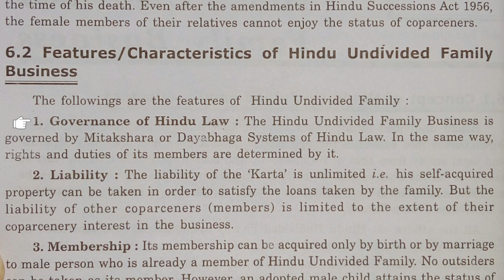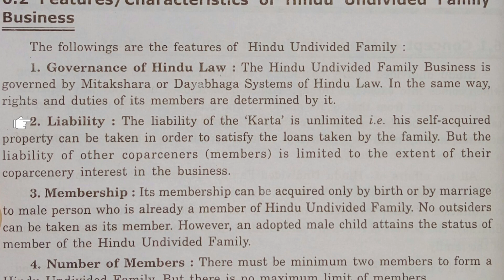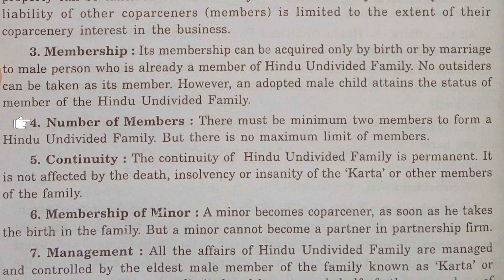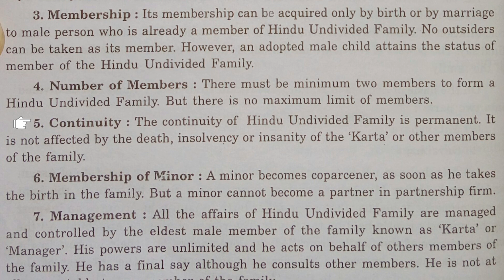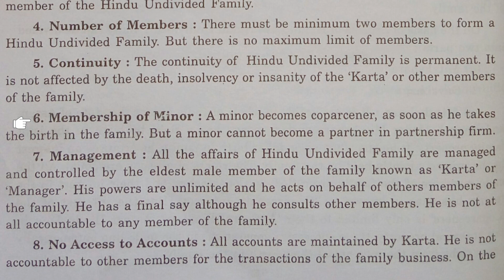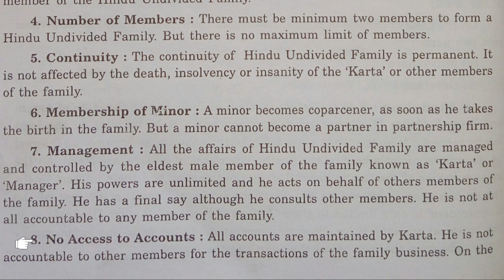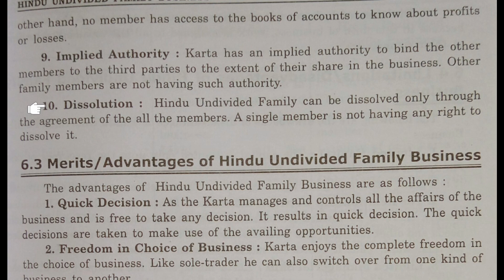B. Studies-1. Ch: 6 Hindu Undivided Family Business. #2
Characteristics of Hindu Undivided Family Business